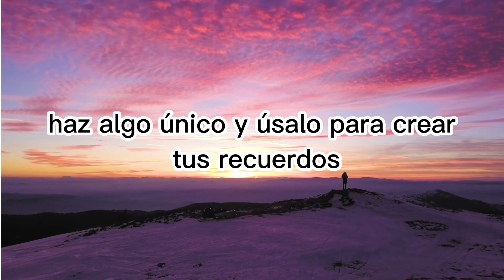6 Maneras de tener una vida Épica...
6 Maneras de tener una vida Épica...

6 maneras de tener una vida épica,
10 pasos para lograr el exito,
tu puedes tener una gran vida dale carnegie,
como ser una genio,
como tener una vida mas feliz,
como vivir una vida mejor,
12 maneras de mejorar tu vida,
4 claves para el exito,
15 consejos de maquiavelo,
4 consejos para tener un matrimonio feliz,
4 tipos de mentalidades,
10 pasos para ser exitoso,
10 consejos para ser exitoso,
10 consejos para el exito,
10 consejos para aumentar la autoestima,
7 formas de mejorar tu apariencia